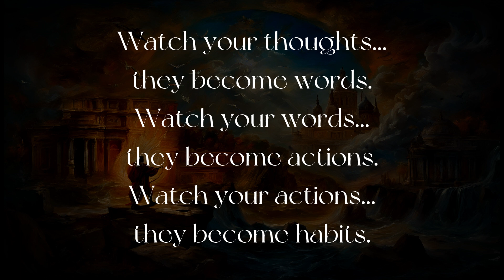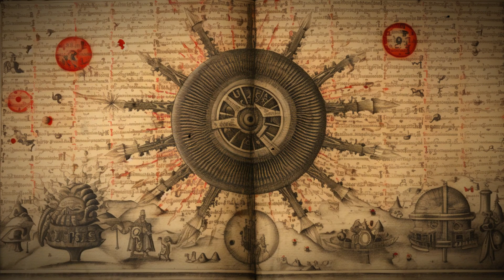How To Speak to Attract Everything You Desire : The Ether Frequency Explained + Techniques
🌟 Unlock the Power of Your Words! 🌟 In this groundbreaking video, we dive deep into 'The Ether Frequency' and reveal how the way you speak can attract everything you've ever desired. 💬✨

🔍 Discover the hidden science and ancient wisdom behind the power of speech. Learn practical techniques and mantras that will transform your life. This isn't just about positive thinking – it's about using your voice to tap into the universal energy and shape your reality! 🌌🗣️

📘 What you'll learn:

The science behind the Ether Frequency and how words influence reality 📚
Powerful affirmations and mantras for daily practice 🙏
Real-life examples of how influential figures have used this knowledge 🌟
Step-by-step guide on using your speech to manifest your desires 🛤️

Timestamps :

0:00 The power of words
1:22 The science and spirituality of words
2:45 Understanding The Ether Frequency
4:12 The Magic of Spoken Words
5:25 Self-Awareness and Consciousness Elevation
6:41 The Transformative Benefits of Conscious Language
9:52 Practical Exercises and Mantras
13:24 Iconic Examples of Word Power